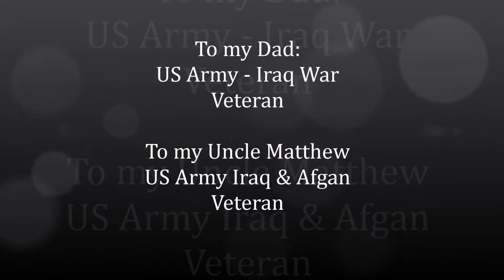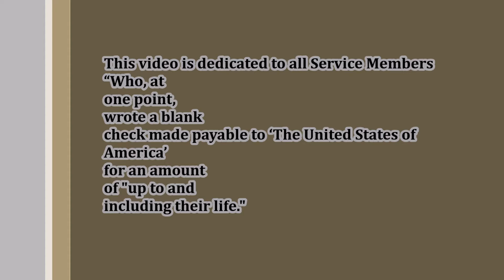Alexis video - Otherwise Soldiers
Lex made this video as a class project and it is an outstanding tribute to all soldiers!  The soundtrack is the awesome song by Otherwise - Soldiers!